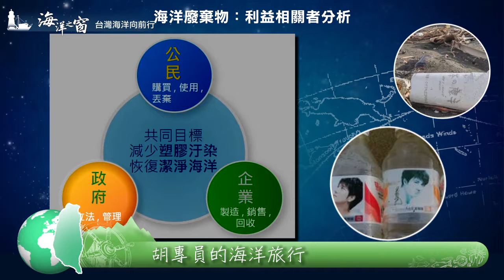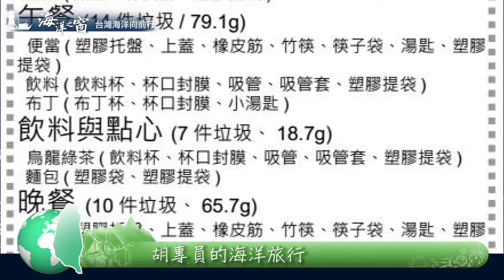第52集胡介申老師的海洋旅行 4